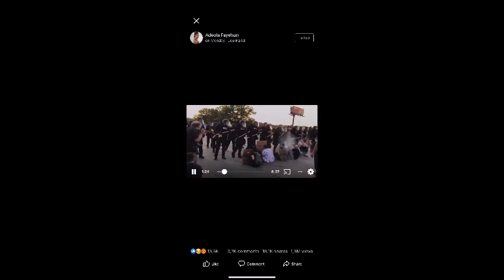Police brutality, Racial Injustice leads to death. Protester, Violence. VIEWER DISCRETION IS ADVICE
Death of George Floyd in Minneapolis, change the history of the United State of America and rest of the world. For many years back till this moment, many people suffered so much pain and oppression in the hands of law enforcement around the world. But the most vulnerable race are blacks/brown people. Being in Africa, Europe, Asia, Canada, USA and so on.
Kindly take your time to watch these compilation of act of racism and police brutality and there gruesome behavior around the world, then tell yourself if it worth protesting against or not.